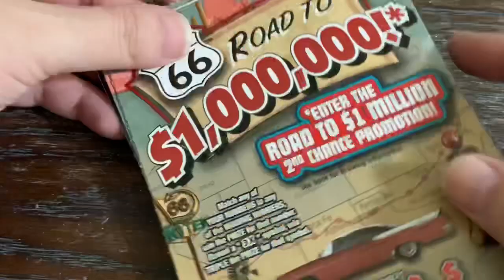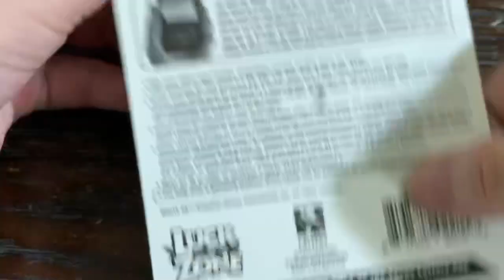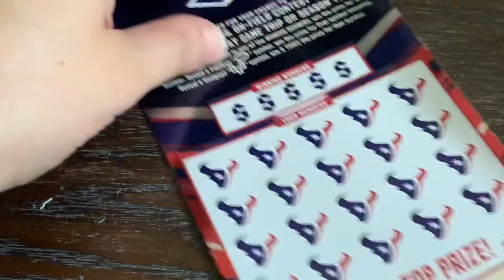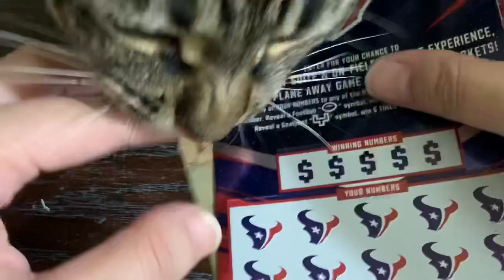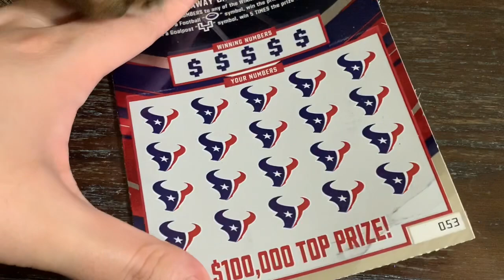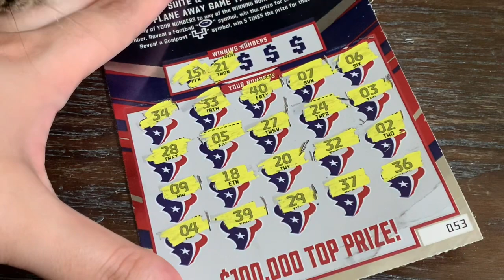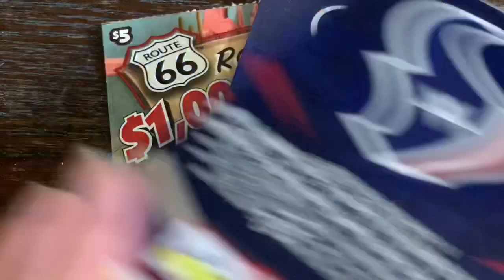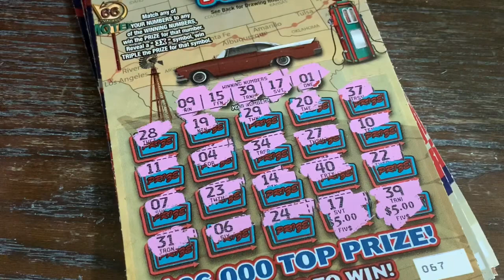LET'S TRY THIS AGAIN NOW THAT I HAVE THE RIGHT LOTTERY TICKETS! PLAYING $5 SCRATCH TICKETS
Picked up $5 Texans and Road to a Million Lottery Scratch Off Tickets!

Special Shout Out to RC Marx, Gold N Slots, Crispy, Andrew Mutton, Steven Kyle, and Rhonda Truitt for being Silver Lone Stars! Huge shout out to Wolverine 29 for being a Platinum Lone Star!